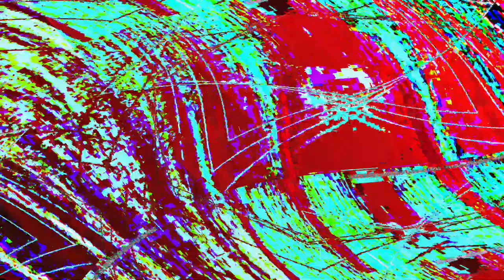[EPILEPSY WARNING] Movie 23 06 02 13h41m36s *Photosensitivity Warning*